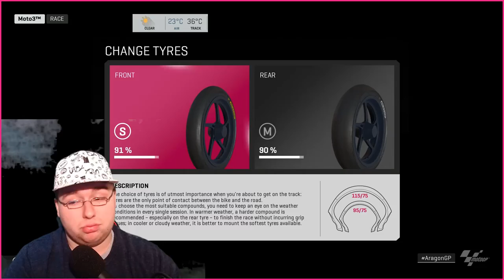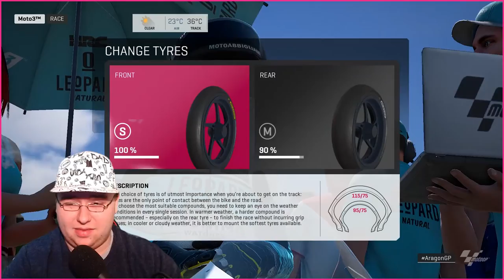MotoGP 19 - #14 | KTM in Coming + Neue FACECAM!!! | Let´s Play German | iToJu_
MotoGP geht weiter heute in Aragon, Spanien! Am start mit neuer Facecam Ansicht und einer kleinen Übersicht für das ganze Jahr!, Ob wir den Sieg holen können? wird spannend!

Wir hoffen natürlich, dass es euch gefallen hat und würden uns über eure Unterstützung freuen. LINKS sind alle hier ⬇️

Mehr Infos über F1 2019 findest du hier!!!

Bis zum nächsten MAL… Bye !!!